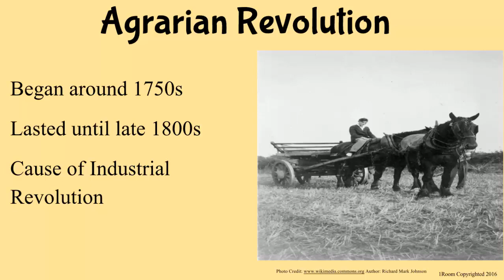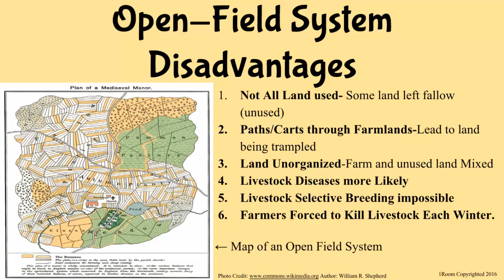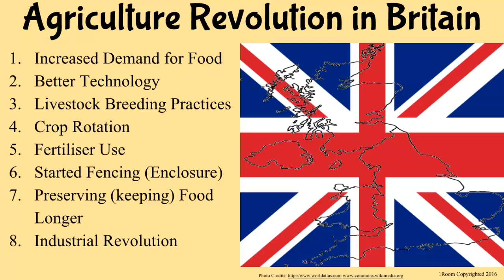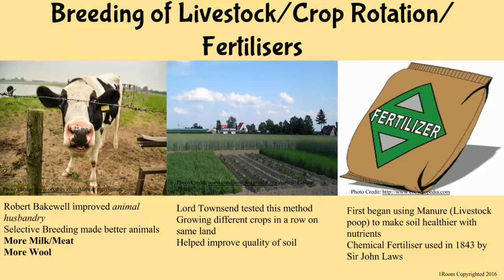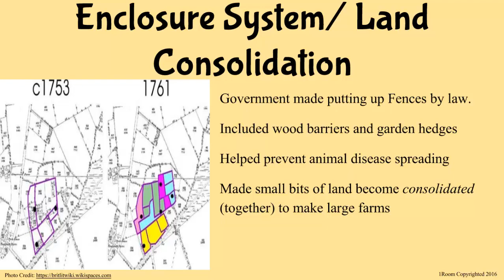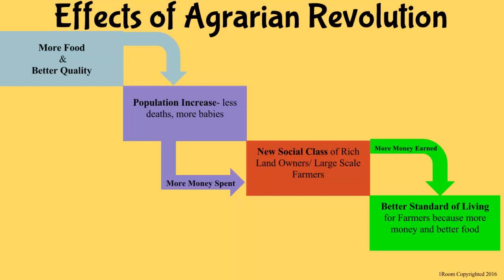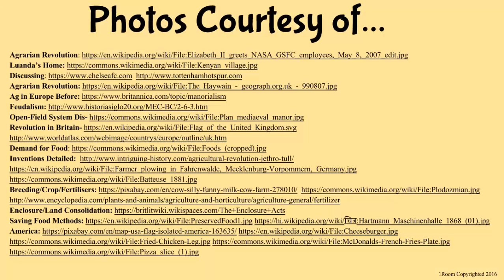1Room Kenya KCSE History and Government Form 1 Lesson 8: Agrarian Revolution in United Kingdom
1Room Kenya KCSE History and Government Form 1 Lesson 8: Agrarian Revolution in United Kingdom